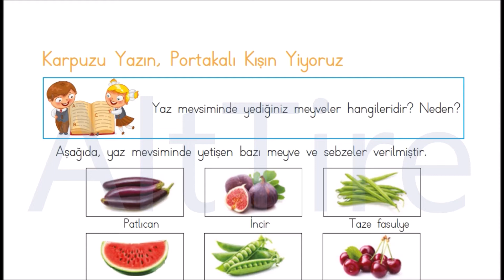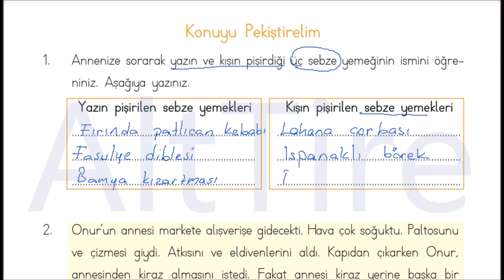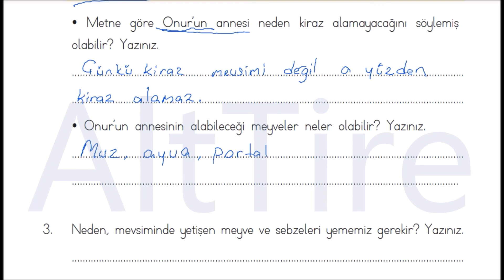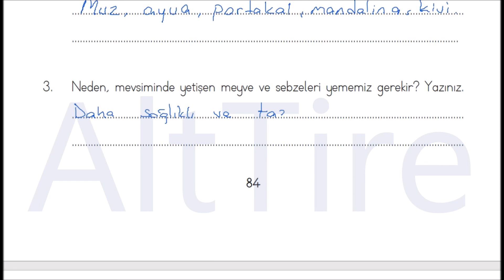Karpuzu Yazın Portakalı Kışın Yiyoruz Konuyu Pekiştirelim Hayat Bilgisi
Karpuzu Yazın Portakalı Kışın Yiyoruz Hayat bilgisi ders kitabı soruları etkinlikleri cevapları konuyu pekiştirelim sayfa 84

3. Sınıf Hayat Bilgisi